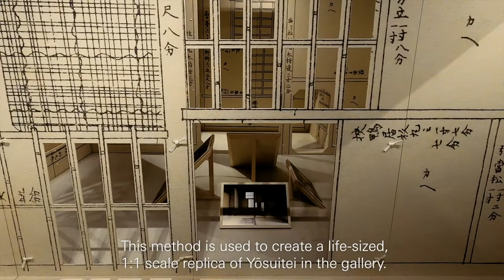How Windows Function in Traditional Japanese Teahouses (Chashitsu)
The Japanese teahouse, also known as a chashitsu, is a special architectural structure in Japanese culture which features many types of windows in a small space. These include renji-mado (windows made from wooden slats), maru-mado (round windows), tsukiage-mado (hatch skylights) and shitaji-mado (windows made by exposing the lattice framework of the wall). Yōsuitei, also known as the Jusansonoseki (Thirteen-window sitting room), has the most windows among all existing teahouses.

The Windowology exhibition explores 10 themes: Windows on Art, Windows on Craft, Windows on the Environment, Windows on Stories, Windows on Film, Windows on Manga, Windows on the Teahouse, Windows on How We Live Now, Windows on Motion, and Windows on Words.